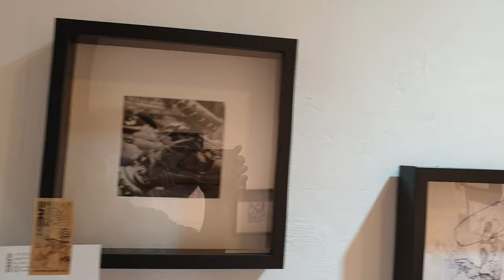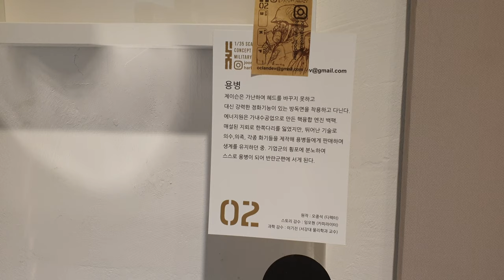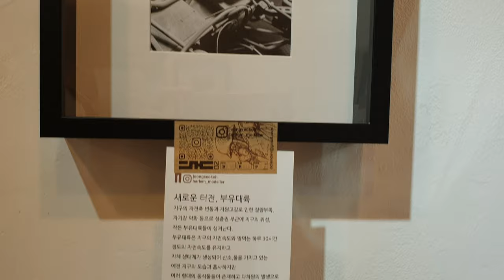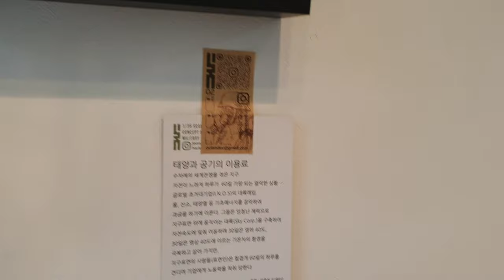튜닝타임즈 강좌 2021.7.20 창성동 실험실 갤러리 오중석 작가님 개인전 방문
창성동 실험실 갤러리에서 개인전을 여신 오중석 작가님의 전시회에 다녀 왔는데요, 믹스빌드를 기반으로 스팀펑크 스타일과 오중석 작가님의 세계관을 풀스크래치 빌드로 구현한 모형 작품들과 드로잉 작품들이 전시되어 있었고요, 작가님과의 대화를 통해서 언제부터 어떻게 작업을 시작하게 되었는가에 대해서도 많은 이야기를 나누고 왔습니다^^